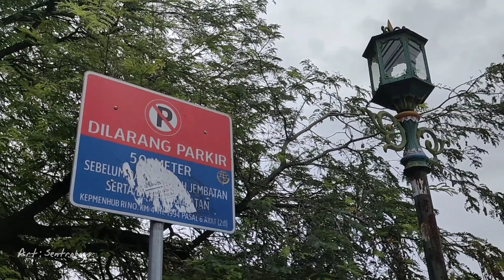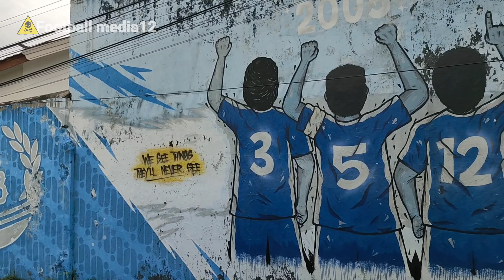YOGYAKARTA FOOTBALL‼️sepak bola dan kehidupan warga Yogyakarta Yang MENARIK PERHATIAN DUNIA ⁉️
bicara tentang kawan-kawan di jogjakarta , suporter dan musisi saling berinteraksi simbiosis mutualisme yang tidak bisa di pisahkan . sepak bola memang erat dengan  seni musik , dengan genre masing -masing semua terlibat didalam lirik sebuah lagu . apalagi untuk kota yang sebagian besar penduduknya adalah seorang suporter bola , tentu di dalam kelompok tersebut terdapat para seniman yang bergerak mendukung sebuah KEBANGAAN dengan sebuah lagu . di jogjakarta pun sangat banyak para seniman musik yang mempunyai lagu dengan tema sepak bola seperti THE GLAD , DOM 65 , THE GENK CENTRAL KOTA , CORNER ATTACK , dan masih banyak lagi . di club' sebelah jogjakarta yaitu PSS Sleman dan persis solo juga mempunyai band andalan yang menciptakan lagu-lagu terbaik untuk sebuah KEBANGAAN kota mereka..  sangat seru untuk kita nikmati  .

tidak lupa salam untuk keluarga laskar Mataram PSIM Brajamusti yang selalu tampil keren di setiap pertemuan , salam juga buat para suporter di seluruh Indonesia dan dunia.

didalam sebuah lagu yang mereka ciptakan terdapat lirik lirik sebuah perjalanan suatu club' dan suporternya yang selalu setia menemani di setiap pertandingan , entah bertaruh nyawa suporter maupun tragedi keras , semua di tuangkan di sebuah lagu yang mereka ciptakan .